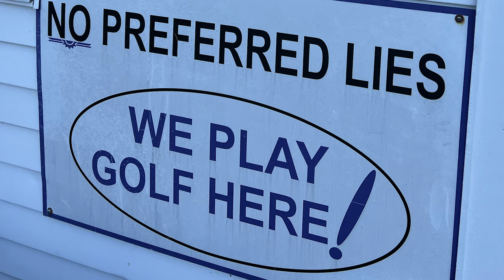Weekend Golf Trip Ideas in New England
Block out a weekend for some golf and hit the road. Here are some ideas for weekend trips to play some excellent golf.